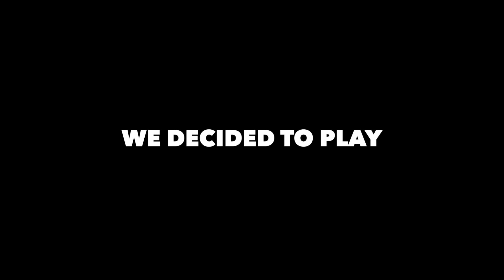Call of Duty Warzone Dummy Moments - Spongebobing Car, Third Person View, Mini Gun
Gear Used
Elgato Capture HD60s
Logic Pro X
Behringer XENYX Q802 USB Mixer